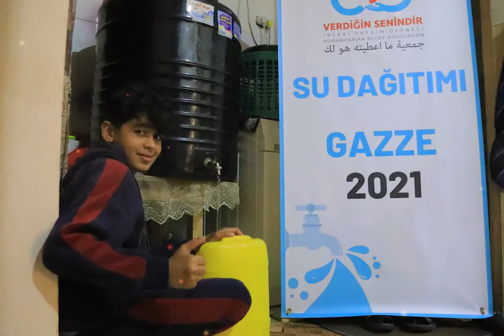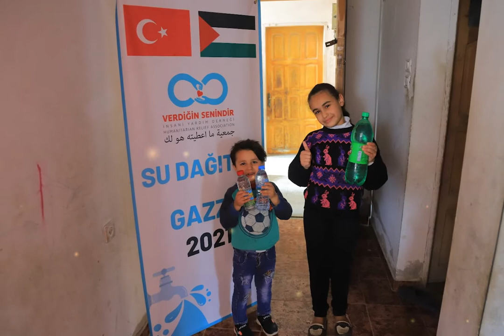GAZZE SU DAĞITIMI DEVAM EDİYOR / VERDİĞİN SENİNDİR 2021